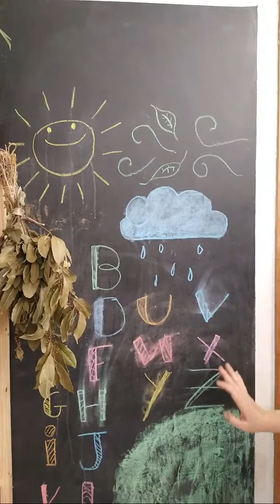Live #00 - MOSTRANDO a minha URBAN JUNGLE e o ESPAÇO FLOR DE CAMOMYLA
Olá gurias e guris.
Como combinado lá no instagram @flordecamomyla hoje vamos mostrar o espaço (nossa lojinha) e a minha urban jungle (minhas plantas).
Gostou do ensinamento? Deixe o seu like e compartilhe com alguém que também gosta de plantas. Mais dicas no meu INSTAGRAM @FLORDECAMOMYLA onde eu compartilho diariamente dicas sobre plantas.
Atendimento LOJA FÍSICA:
Aberto sábado e domingo das 9h as 17h.
Endereço: R. Henrique Muller N° 22 B. 25 de julho. IVOTI/RS.
📦Enviamos para o sul, sudeste e centro-oeste - FRETE GRÁTIS!
📲Encomendas via CATÁLOGO.